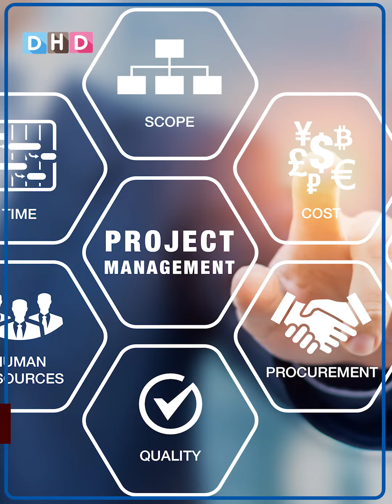مرۆڤ چۆن پڕۆژەی ژیانی دەخاتە سەر رێگایەکی راست و بەردەوام دەبێت؟